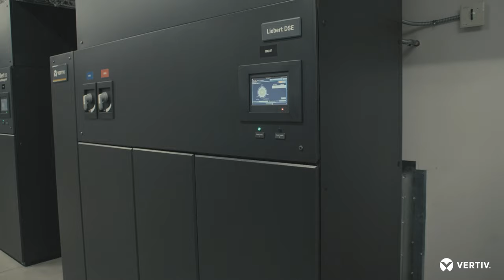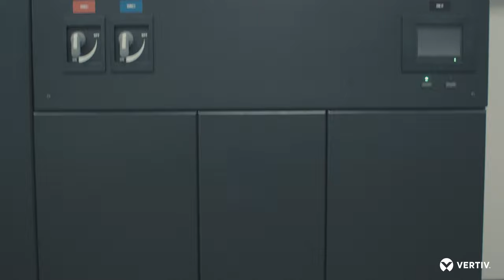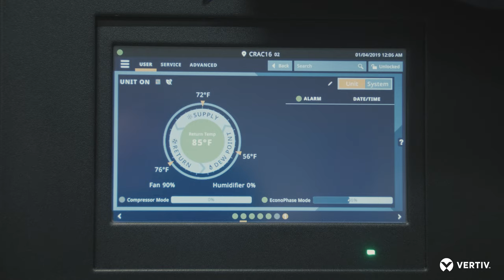Vertiv & Involta with Tom Lang (Steel Valley Productions)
Vertiv and Involta team up in this customer testimonial with Involta's Tom Lang. Directed and Edited by Aaron Massey.

My 2019 KIT for Filmmaking & Photography (SEE BELOW)

MY CAMERA - PANASONIC GH5
SPEEDBOOSTER - Metabones Speedbooster (Canon)
DRONE - DJI MAVIC AIR
360 CAMERA - GoPro Fusion
BACKUP CAMERA - Canon 7D
CAMERA BAG
LENSES - -
1. NIFTY FIFTY - Canon 50mm 1.8
2. Canon EF 85mm 1.8
3. Tokina 11mm-16mm 2.8
4. LENS I WANT
TRIPOD - Manfrotto
WIRELESS MICS - Rode Wireless Filmmaker Kit
ON-CAMERA MIC - Rode Video Mic
AUDIO RECORDING - Zoom H6
MOBILE LIGHTING SET UP FOR VIDEO
ON CAMERA FLASH FOR PHOTOGRAPHY
STATION HARD DRIVE- G-Drive
MOBILE HARD DRIVE - Lacie
APPLE IMAC PRO: (Editing Bay)
VIDEO EDITING SOFTWARE - Adobe Premiere Pro CC
PHOTOGRAPHY EDITING SOFTWARE - Adobe Lightroom CC